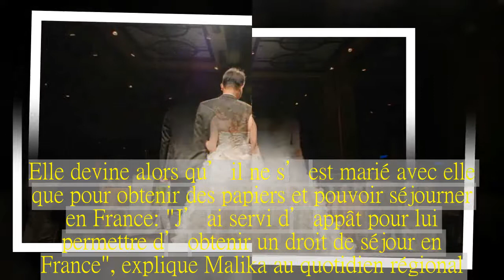Un mariage annulé en justice en raison d’un marié trop peu souriant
Saisis pour une demande d'annulation de mariage, les juges ont donné raison à la plaignante, après avoir constaté que le marié ne souriait sur aucune des photos prises le jour de leur union.
Elle pensait réaliser un vrai mariage d’amour, il ne pensait qu’à ses papiers. Le 10 décembre 2005, une Marseillaise de 48 ans nommée Malika, se marie avec un homme rencontré sur son lieu de travail. Peu après leur union, Malika se rend compte que celui-ci ne la regarde plus, devient agressif et même violent, révèle La Provence.
Elle devine alors qu’il ne s’est marié avec elle que pour obtenir des papiers et pouvoir séjourner en France: "J’ai servi d’appât pour lui permettre d’obtenir un droit de séjour en France", explique Malika au quotidien régional.
Le mari avait lui-même fourni les photos.
Lorsque son mari demande le divorce, elle décide de contre-attaquer en demandant une annulation du mariage, qu’elle a obtenue il y a quelques jours. La cour d’appel d’Aix-en-Provence, chargée de l’affaire, a analysé près de 90 photos du mariage de Malika. Sur ces clichés, les juges se sont aperçus que le marié souriait "à peine". Pire encore, il ne regarde même pas son épouse "sur les photos où le couple est seul", comme l’expliquent les juges dans leur décision. Un mauvais calcul du marié, qui avait lui-même fourni les photos à la justice.
Si l’histoire peut paraître cocasse, il n’en est rien pour la plaignante. L’avocate de Malika estime que c’est une "escroquerie aux sentiments", et un "mariage gris". "Lorsque l’un des époux joue le jeu de la séduction à l’autre pour des raisons administratives, cela crée des désastres dans la vie privée du futur conjoint utilisé comme un passeport", assure l’avocate de Malika à La Provence.